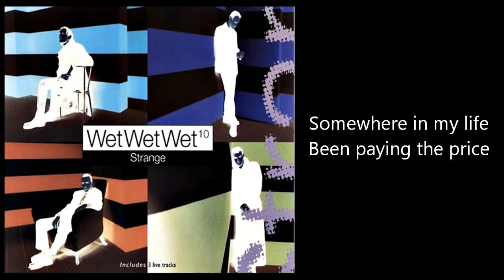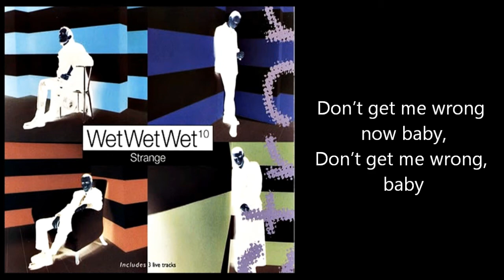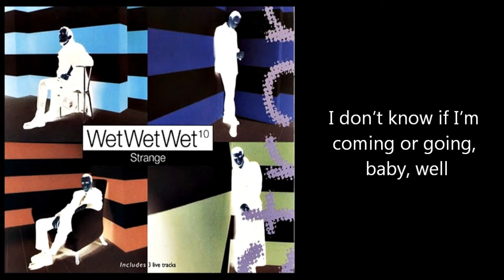WET WET WET - Strange (with lyrics)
One of the best Hit of the Wets - Strange - from the seventh studio album by Wet Wet Wet - TEN/ 10 (1997)
A limited-edition release included a bonus CD, entitled "10 Again" (1997)

It was released also as a single.
*UK single Chart positions - #13 (1997)